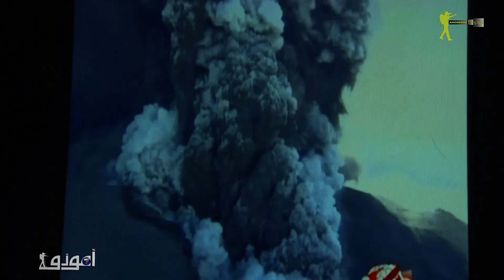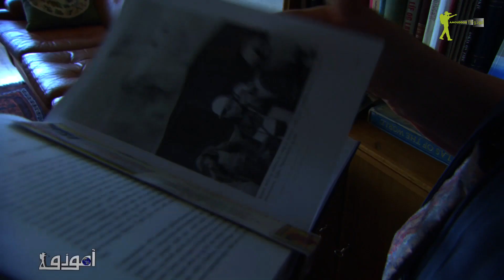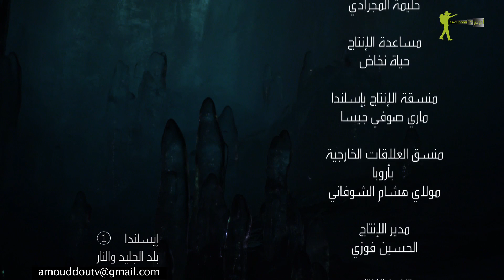AmouddouTV 116 Islande 01 أمودّو/ إيسلندا، بلد الجليد والنار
جزيرة لفظتها النيران وسط مياه الشمال الاطلسي ،فارغة موحشة ،غريبة تثير فضول البيولوجيين والجيولوجيين  وتستهوي صناع الخيال العلمي
أرض جعلت جول فيرن يتخذ من أحد براكينها الخامدة منفذا لاستكشاف باطن الأرض
هضابها الداخلية اراض ذرتهاالرياح ، ولفحتها البراكين وقر الصقيع، فصارت جرداء قاحلة  تشرف على سهول منبسطة واسعة، تغمرها البرك والبحيرات، وتتخللها البراكين، وتتفجر بها ينابيع  مياه وبخار ساخن
مرتفعات تطل على أجراف تنحدر منها شلالات تتسابق نحو سواحل متقطعة يلفها الضباب. وتتخذ منها بعض الثدييات والطيور مرتعا
ظواهر يبدو فيها كل شئ يفيض بالحياة، بل تبدو فيها الأرض نفسها حية تتنفس
أرض تبدو ظاهريا ساكنة هادئة، تسودها برودة قاتلة، بينما يغلي باطنها من فرط الحرارة
واللهيب
ارض تدعو الى التأمل في أولى مظاهر الحياة، في بعثها من الموت، في استمرارية تطورها
وتغيير شكلها بلا انقطاع
 جزيرة اسلندا، بلد الجليد والنار

Une île crachée par les volcans au milieu de l'océan .Etrange,vide et solitaire...
 Une île qui attire la curiosité des biologistes et des géologues et qui  appelle   à  la science -fiction .
Une Terre qui a fait que Jules verne  pénètre dans  un de ses cratères éteints pour explorer ses profondeurs ...
Des plateaux déserts et nus, fourchés par les vents et brûlés par les volcans et le froid,
 Des terres  qui surplombent de larges  plaines parsemées de cratères,de lacs et de sources de vapeur et d'eau chaudes. Dominant des falaises ou vient se jeter l'eau des rivières, formant des cascades géantes qui courent vers l'océan.
Une terre qui semble sans vie, tranquille et statique, ou règne un froid mortel, tandis qu'elle est bien vivante et que son intérieur bouillit de chaleur et de flamme.
Terre qui invite a penser au commencement  de la vie,a ses premières formes,  a son émission de nul part  ,  a son développement et au changement sans cesse de sa forme.